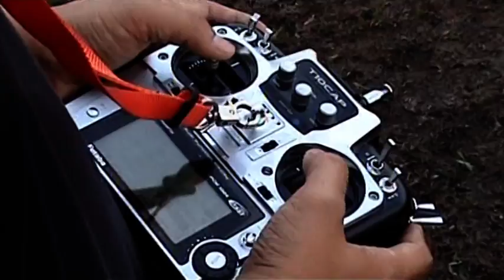Zebra airlines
Pilatus Porter